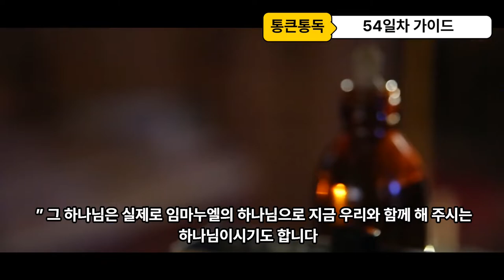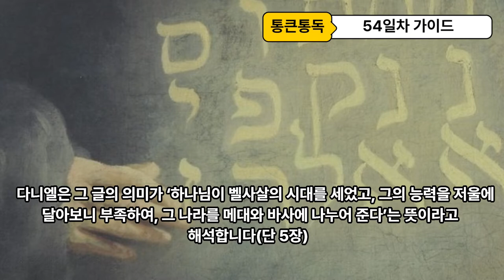90일 통큰통독 54일차 통독 가이드